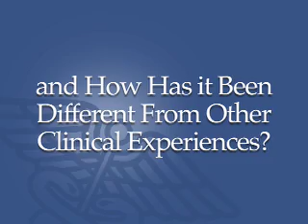Shona Kambari, Medical Student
University of Queensland School of Medicine student Shona Kambari discusses personal views on the MedEdPath medical program.